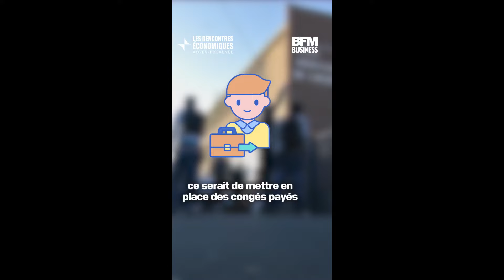"Mettre en place un parcours citoyen pour les collégiens"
En amont des Rencontres économiques d'Aix-en-Provence du Cercle des Économistes, BFM Business est allé à la rencontre d'une jeunesse engagée pour l'économie de demain.

Amina, 21 ans, membre du groupe "action citoyenne"